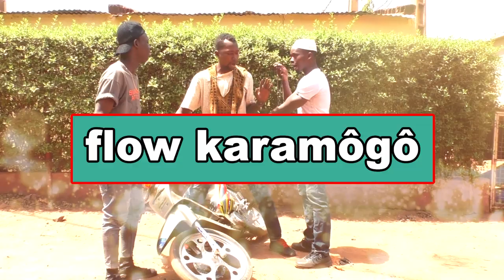Yélébougou FLOW OIGNON dans FLOW KARAMOGO par BEN BD PROD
L'artiste Comédien Seydou Samaké dit YELEBOUGOU FLOW OIGNON est un jeune Comédien de Bamako qui joué dans le groupe YELEBOUGOU et qui est très très aimé de nos jours partout au Mali et le voilà dans Yèlèbougou FLOW OIGNON dans FLOW KARAMOGO par BEN BD PROD pour vous les fans avec le soutien de son LABEL UNIVERSEL BEN BD PRODUCTION INTERNATIONALE aux contacts: 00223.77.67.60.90 ou 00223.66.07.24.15 ou 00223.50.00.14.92 ou sur internationale au: 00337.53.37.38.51 ou par par E-mail